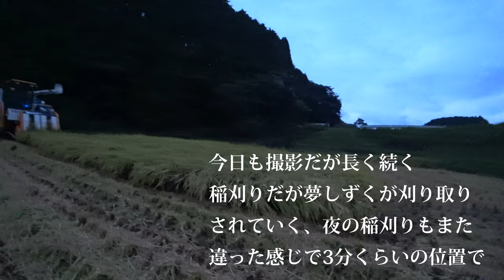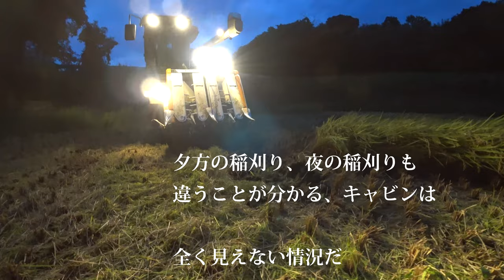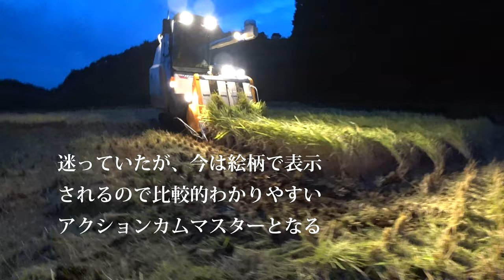【会社員実家農業手伝う】夕方、夜の2019年稲刈りイセキコンバインJapan4075が豪快に稲刈りする夜だけどLEDのおかげで昼と同じ・・・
関連動画